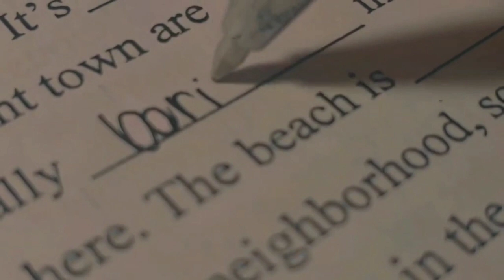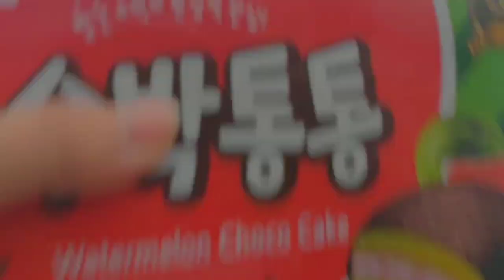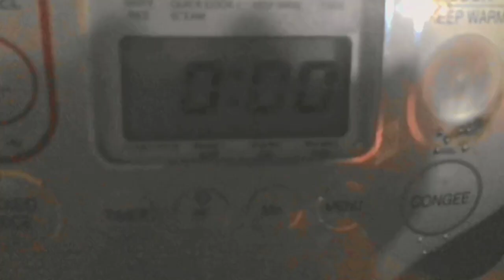#13 Tổng hợp những study with me+ vlog cực chill#studywithme